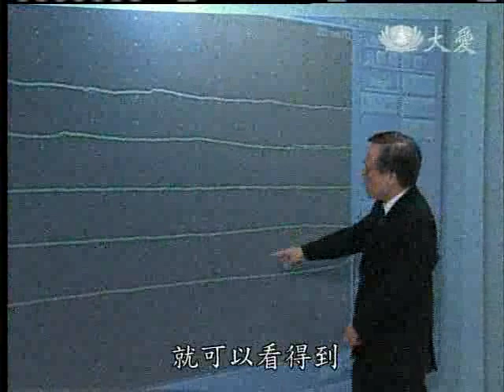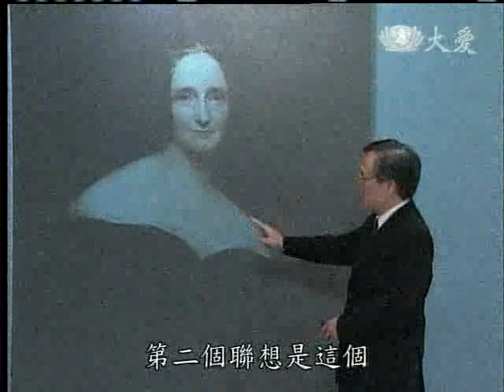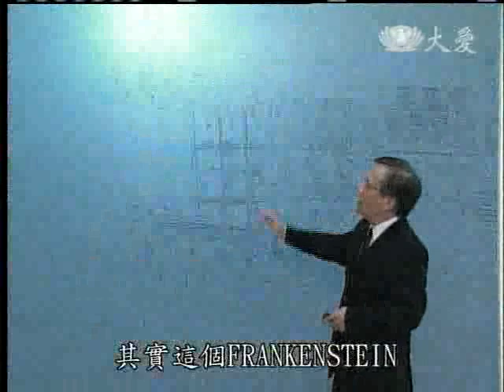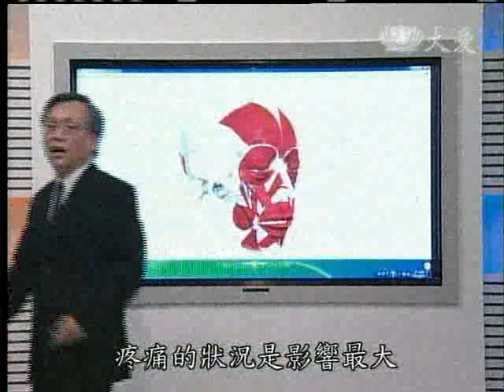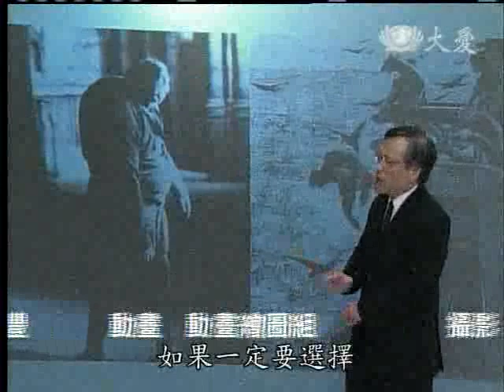20120320《大愛醫生館》頭痛醫肌肉